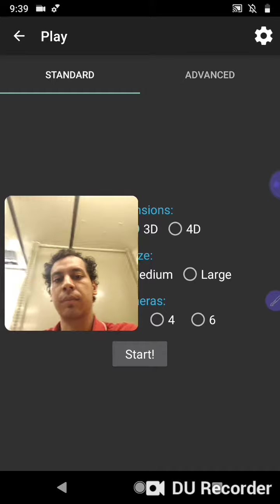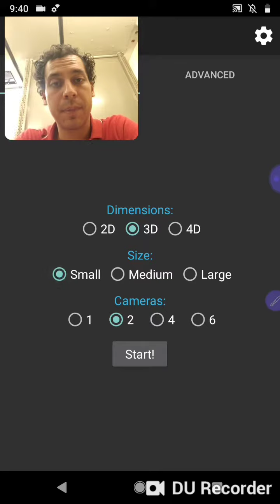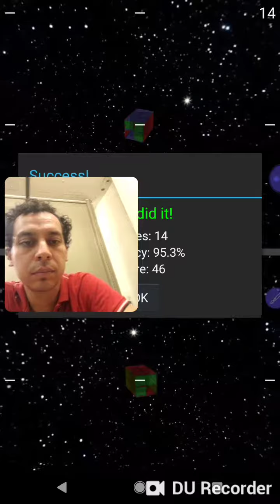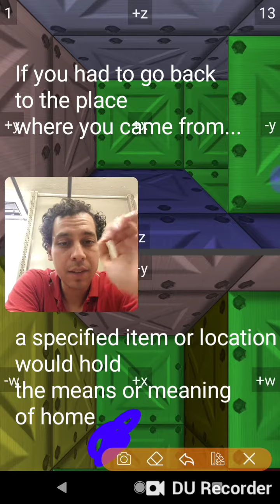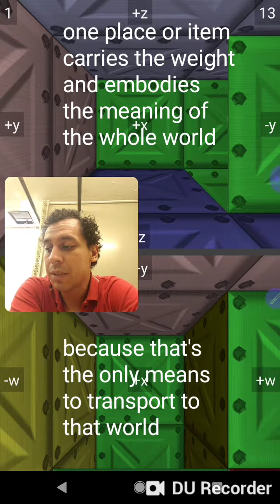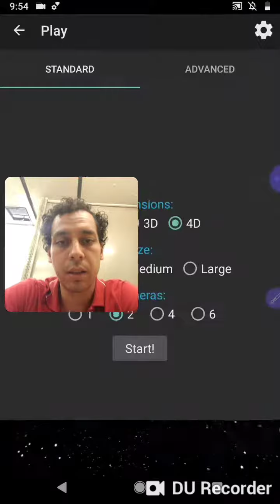4D Maze (4/4): Portals and charms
Portions of the materials used are trademarks and / or copyright works of Gondwana Software. This material is not official and is not endorsed by Gondwana Software.